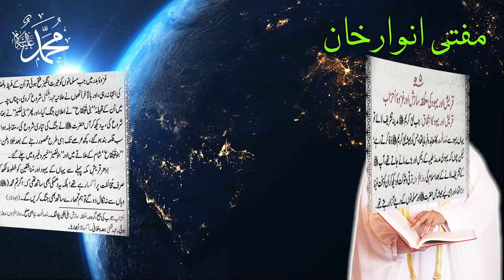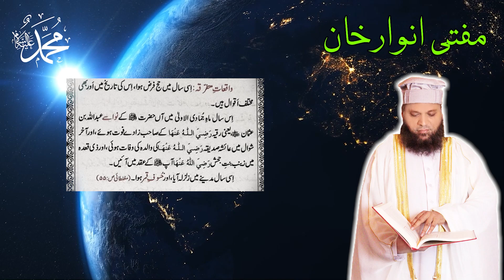Seerah Khatam al-Anbiya | Lecture 33 | قریش اور یہود کی متفقہ سازش | Mufti Anwar Khan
This is the 33rd lecture of Seerah Khatam al-Anbiya by Mufti Muhammad Shafi delivered and explained in an easy language by Mufti Anwar Khan. This lecture discusses how the Jews and the Quraish mutually plotted that led to the Battle of Ahzab , the hardships the Muslims suffered during this battle  and many other related incidents .
سیرت خاتم الانبیاء
اوجز السیر لخیر البشر
سیرت نبی آخر الزمان
سیرت پاک
سیرت طیب
مفتی محمد شفیع
مفتی انوار خان
سیرت کی عمدہ کتاب
سیرت کی بہترین کتاب
سیرت کی لاجواب کتاب
صحابہ کا حیرت انگیزایثار وجانبازی
قریش اور یہود کی متفقہ سازش
غزوہ احزاب اور واقعہ خندق
 مسلمانوں پر فاقے کی شدت
کفار پر ہوا کا طوفان اور نصرت الہی
سیرت پاک سنیں